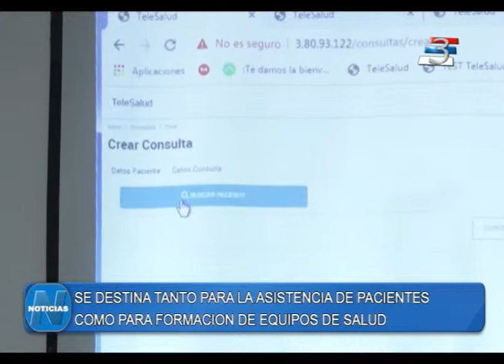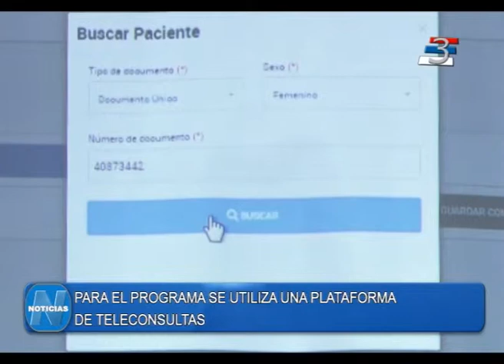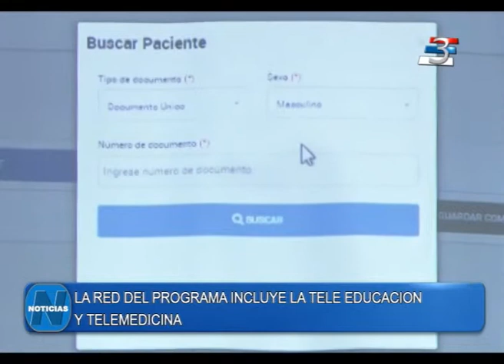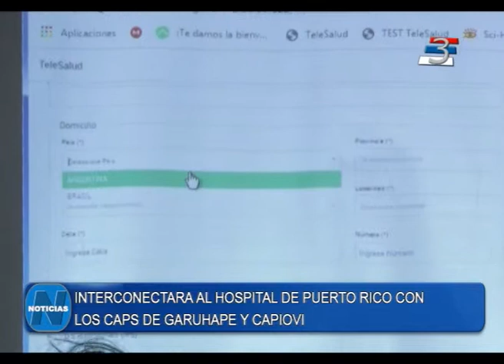Programa de Telesalud en el Hospital de Puerto Rico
A través de la interconsulta en telecardiología sobre dolor precordial, con los centros de Salud de Capioví y Garuhapé, el Hospital de Puerto Rico es uno de los nodos del Programa Nacional de Telesalud.